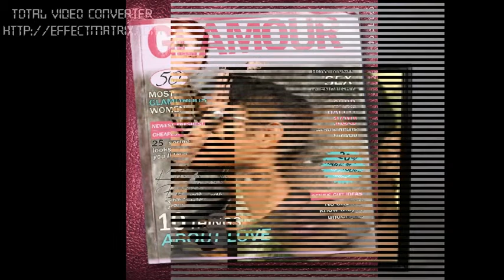MERRY CRISTMAS 2013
SOURAV ROY ASOWAM PHOTO EDITING VIDEO